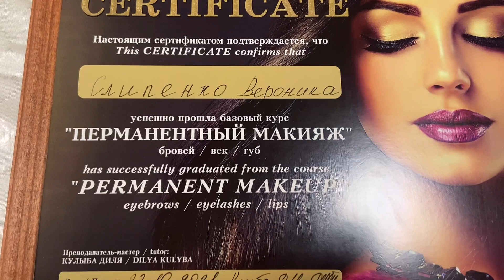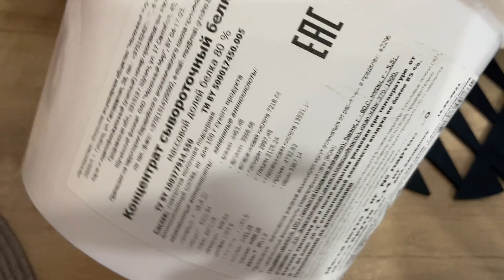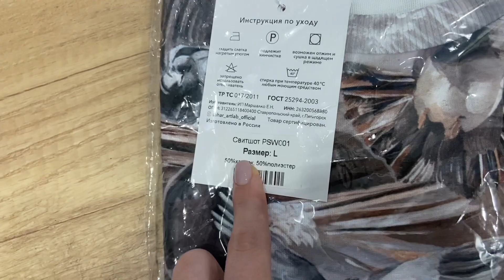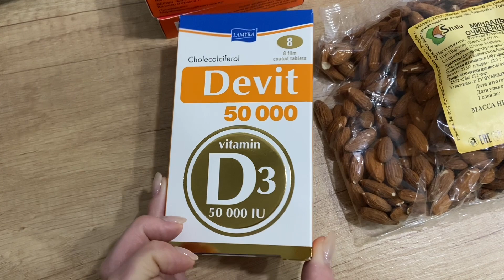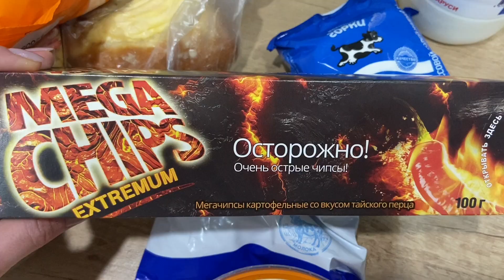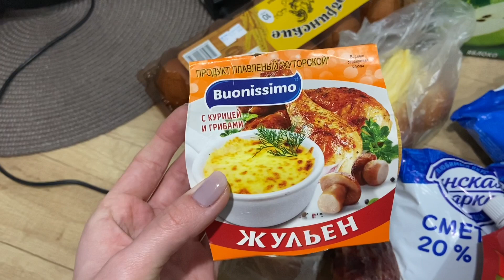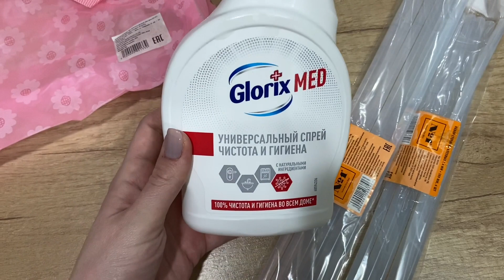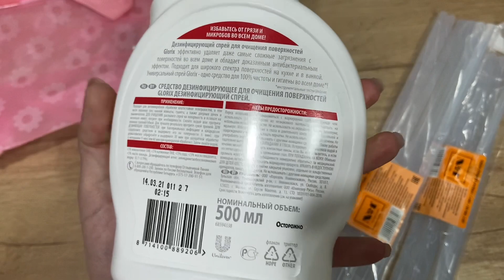ВЛОГ 💜 УВОЛИЛАСЬ С РАБОТЫ 🔥Новый кабинет🎀Покупки Aliexpress, Wildberries, Белмаркет, Green, Три цены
💜 Получи 25.54$ купонами на покупки на сайте Aliexpress по коду 💚 IN61M2CA.

💚На сообщения в Фэйсбук и Вконтакте не отвечаю.
директ Инстаграм 🤗